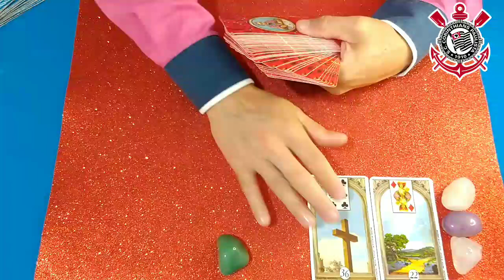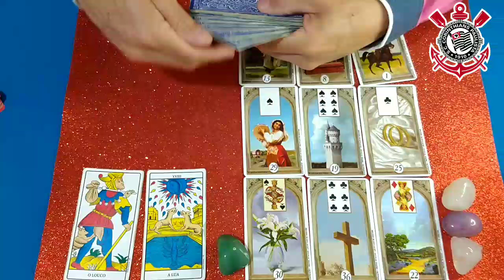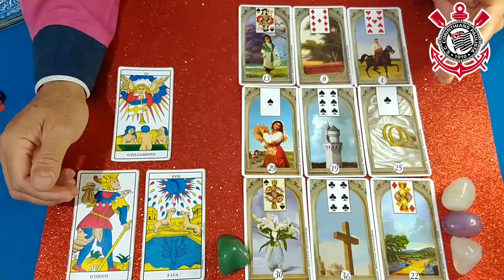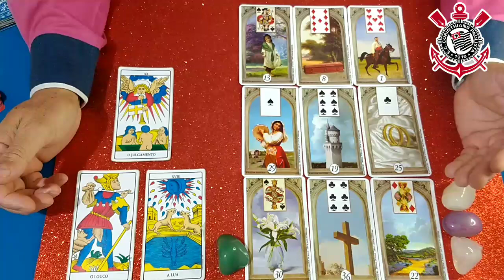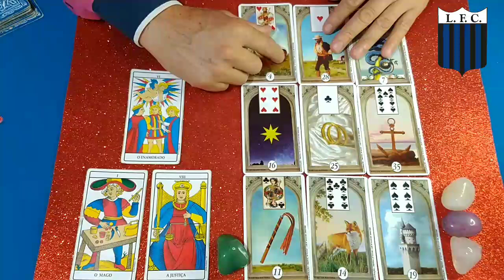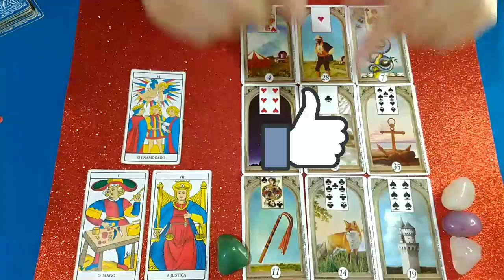LIBERTADORES CORINTHIANS E LIVERPOOL/URU - QUEM VENCE?⚽🔮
Lavínia Costa
Jessé Fla REACT
Will